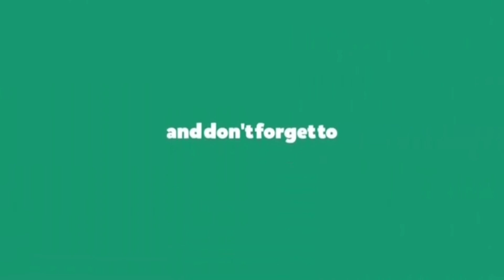Shanwari mutton karahi dhaba style recipe easy & testy 🌺🌺🌺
today's recipe mutton shanwari dhaba style
tried this mutton shinwari
this recipe is easy and tasty 😋
try this recipe and share your feedback in comments section